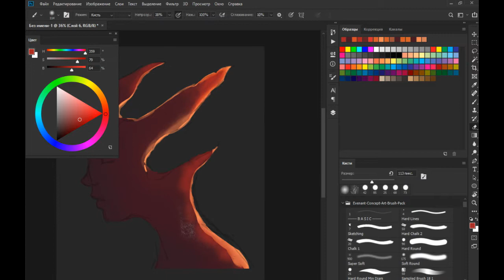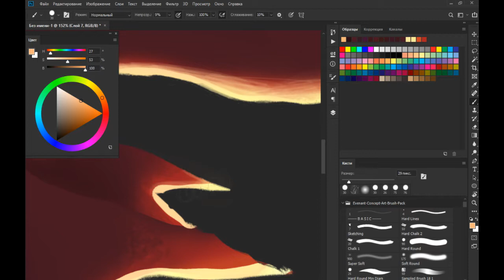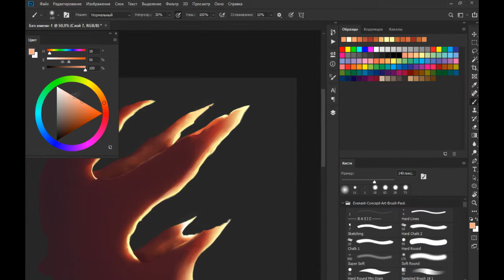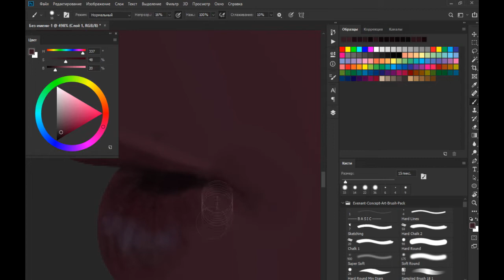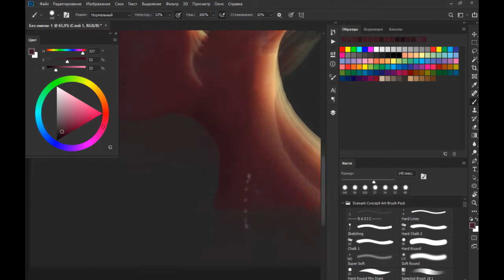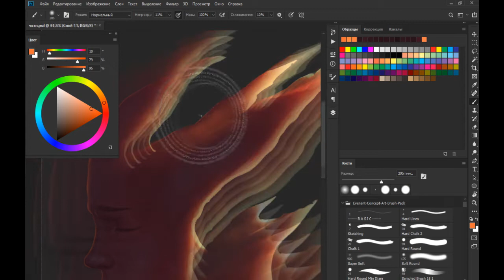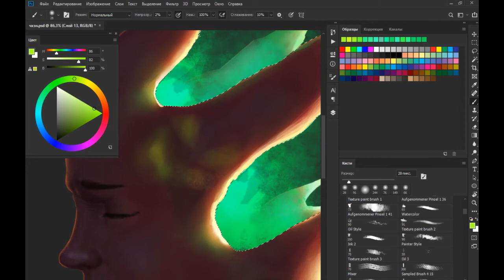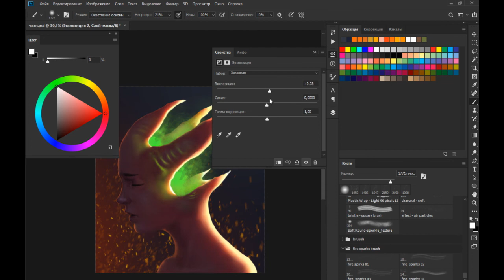[AVL] Digital Art Process - Fairy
I make this with my mouse...literally ._.